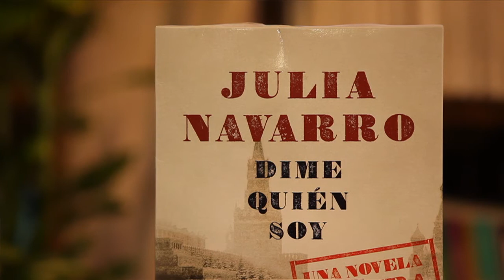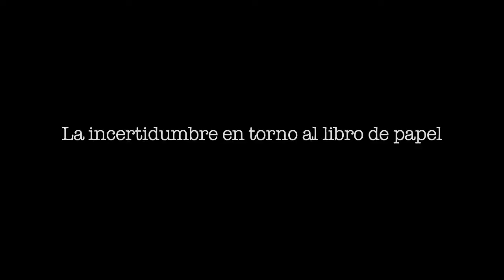Entrevista exclusiva a Julia Navarro (Capítulo 10)